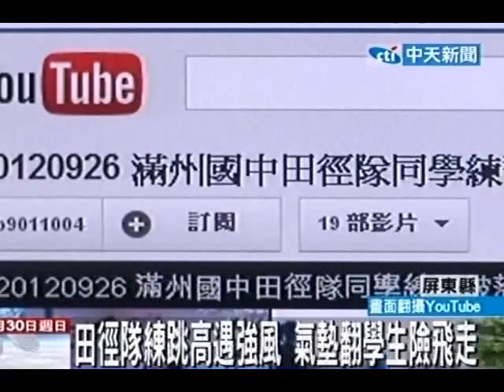誇張！落山風突襲 氣墊、學生一起被吹翻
中天新聞》落山風到底有多強？有網友po上一段影片，一群國中生在練跳高，結果突然一陣強風吹來，連地上的氣墊都整個被吹起來，連帶三位學生也一起往前摔，場面非常誇張。原來這是屏東縣滿州國中的田徑隊學生，當地只要到9月過後就會出現落山風，但把整個氣墊跟學生吹走也太誇張了。